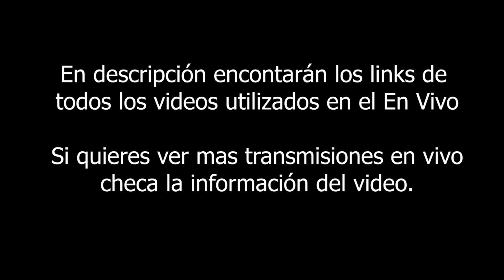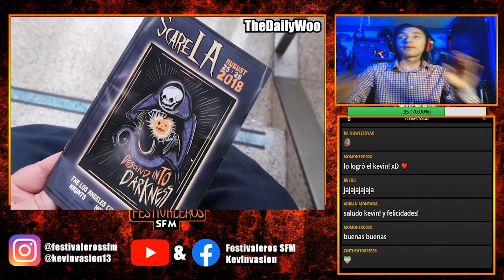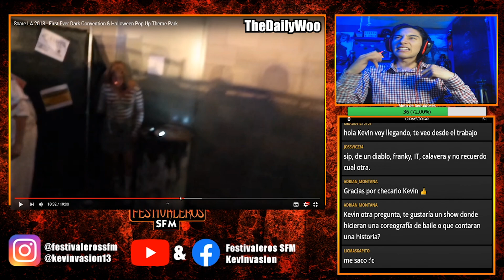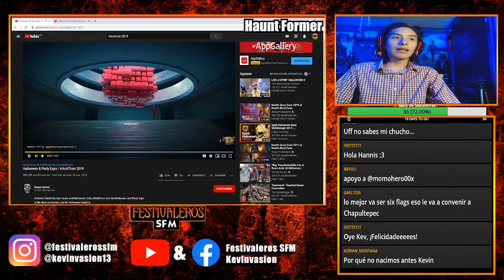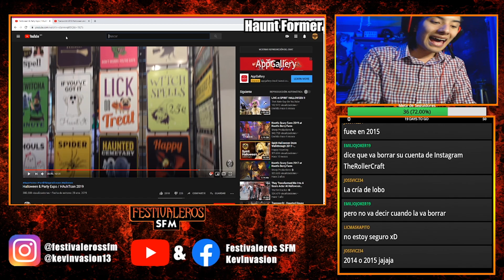RESUMEN Convenciones del Terror | Stream de Twitch Festivaleros SFM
Veme en Directo los días:
Lunes YouTube KevInvasion
Miercoles en Facebook Live KevInvasion

*El logotipo y evento Festival del Terror es propiedad de Six Flags